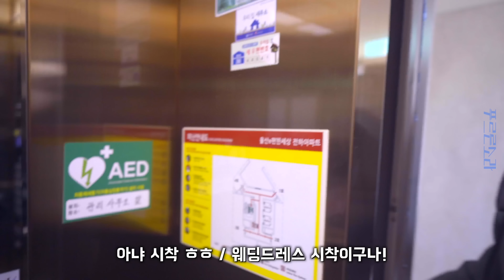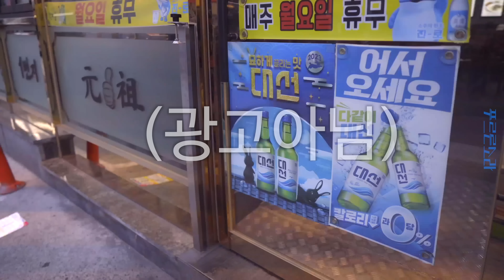웨딩드레스 입어보고 막창 먹으러 갔더니 일본아내가 친한파가 되어버린 건